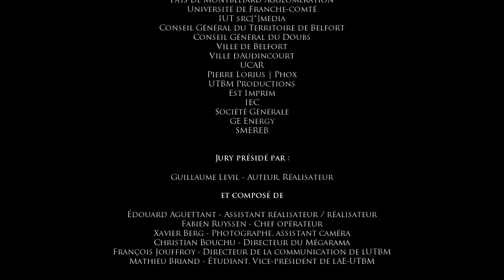Escouade du mouvement perpétuel - Verso - FF1J 2011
par l'équipe Escouade du mouvement perpétuel
Thème 2011 "Pile ou face"